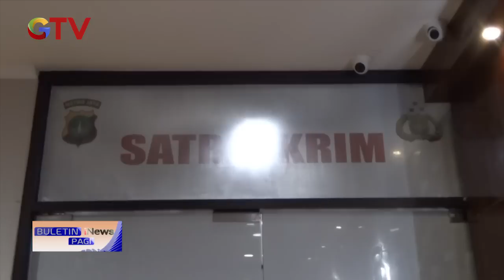Telantarkan Hewan Hingga Mati, Pet Shop di Tangerang Dilaporkan Pelanggannya BuletiniNewsPagi 26/05